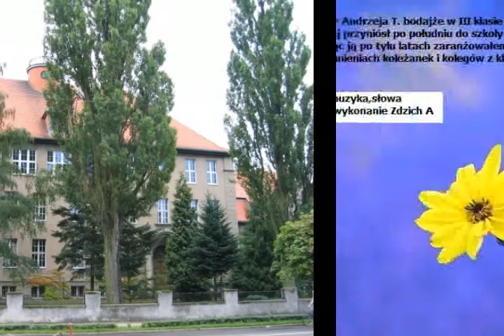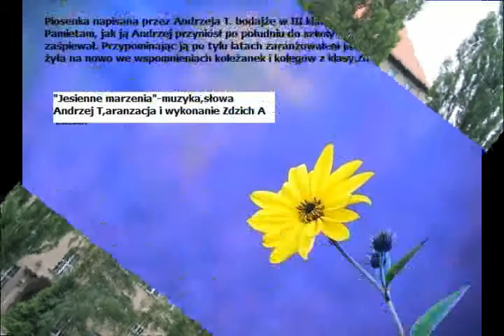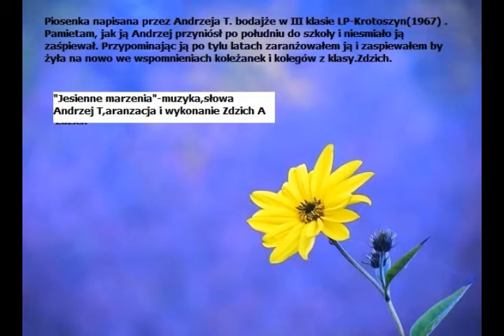"Jesienne marzenia" -1967 Liceum Pedagogiczne Krotoszyn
Piosenka napisana przez Andrzeja T. w III klasie liceum.Po ostatnim zjezdzie przypomniałem ją Andrzejowi ,który podesłał mi tekst bo melodię pamiętałem. Dziś żyje na nowo w moim skromnym wykonaniu.